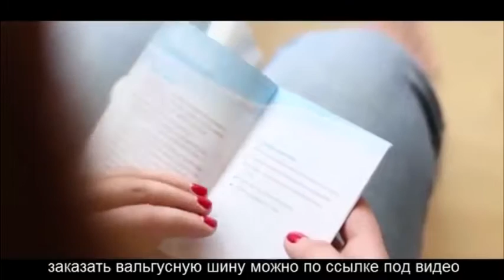На Месте Мозоли На Ноге Появилась Шишка [На Ступне Появилась Шишка]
.лечение косточки народными средствами народное лечение косточек на ногах лечение косточки на ногах лазером На ноге появилась красная шишка Почему растут косточки на ногах как избавиться от шишек на ногах косточки на ногах лечение форум шишки на больших пальцах ног больная шишка на стопе ноги шишка на большом пальце ноги косточки на ногах что делать шишка на ступне ноги valgus plus компании medicus шишка на ноге сзади пятки Мазь от косточек на ногах Удаление косточки на ноге чулки компрессионные купить обувь для ног с косточками если на ногах растут шишки Шишка на ноге на подъеме Удаление косточек на ногах боли в стопе под пальцами боль в стопе под пальцами подагра косточки на ногах valgus plus отзывы врачей рецепт от шишек на ногах шишка деформация стопы лечение Valgus Pro Калининград шишки на пальцах ног hallux valgus operation пяточные шпоры симптомы лечение шишок на ногах косточки на пальцах ног косточка на ноге врач большая шишка на ноге шишки на ногах отзывы корректор valgus plus косточки на ногах вальгусная деформация болит шишка на ноге шишки на ногах фото